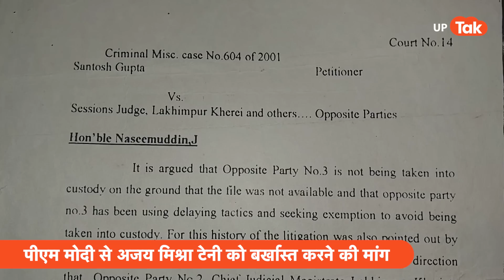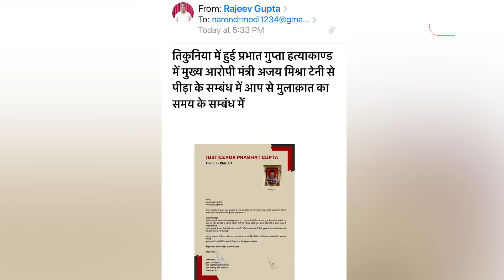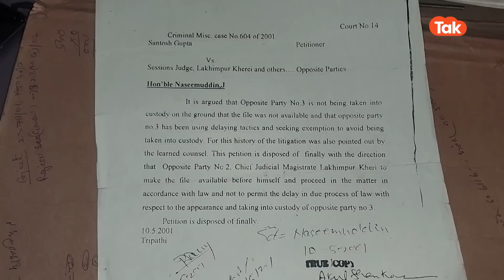Ajay Mishra Teni: टेनी को सजा दिलाने अब मोदी के पास पहुंचा प्रभात गुप्ता का परिवार, क्या गिरेगी गाज?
Ajay Mishra Teni: केंद्रीय गृह राज्य मंत्री अजय मिश्रा टेनी प्रभात गुप्ता हत्याकांड आरोपी हैं। मई 2022 से अब तक पांच बार अंतिम सुनवाई की तारीख टल चुकी है। पिछली सुनवाई 22 अगस्त को हुई थी, इसमें अजय मिश्रा के वकील सलिल श्रीवास्तव ने कोर्ट को बताया था कि चीफ जस्टिस के पास केस ट्रांसफर की अर्जी डाली गई है। इसके बाद हाईकोर्ट की डबल बेंच ने अगली सुनवाई 6 सितंबर तय की थी।